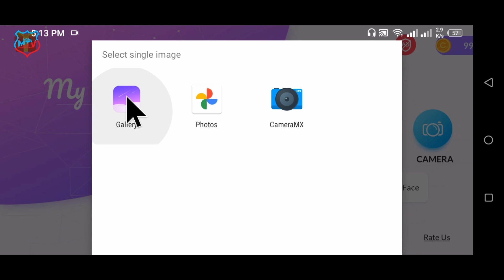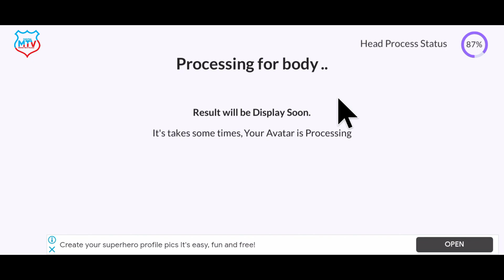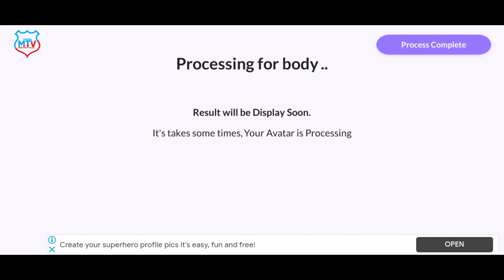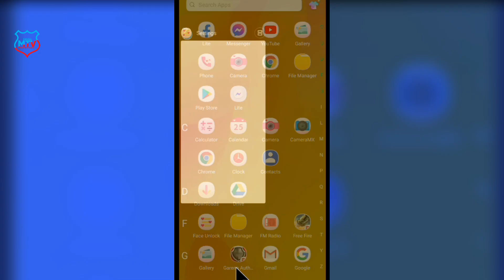How to make Professional Cartoon videos Android | মোবাইল দিয়ে প্রফেশনাল কার্টুন ভিডিও তৈরি করুন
Owner=Mehedi hassan
                           ▶️▶️▶️▶️▶️Thanks▶️▶️▶️▶️▶️▶️